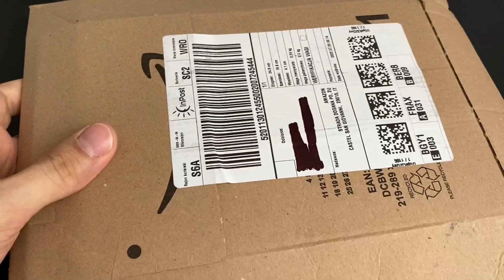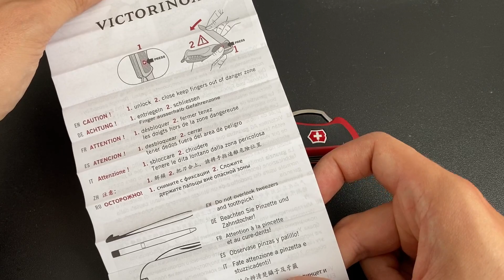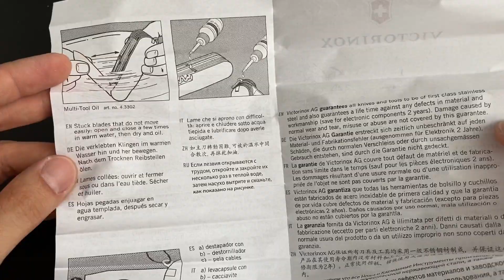Odpakowanie dużego scyzoryka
W paczce znajduje się scyzoryk Victorinox Renger Grip 78.